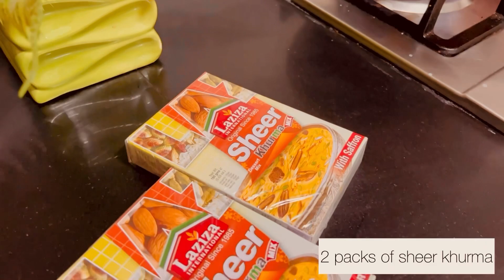How to make a Sheer Khurma Recipe in 10 Minutes| Easy sheer Khurma recipe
Here is the best recipe for sheer Khurma that requires no time and is really yummy.
milk
laziza sheer Khurma
2 packs of jelly
Condensed milk is optional
some almonds
and some cream

watch the video and do try it